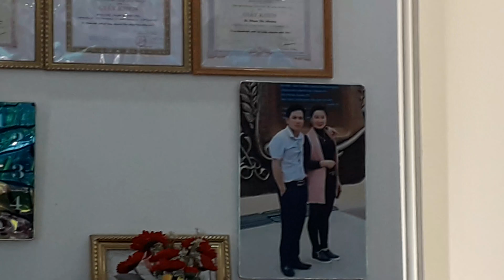Khặp Thái ở đám cưới